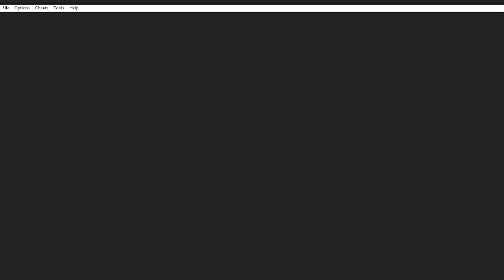" KaThyDieRain Plays " - Metriod Fusion Gba On Pc Part #2. Two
" Ka~Thy~Die~Rain " / "  {  KaThyDieRain  }  "
ƘƛƬӇƳ ƦƛƖƝ ᑎᗩᗰᕮ ƤԼƛƳƧ: {Kathy Rain Name Plays} : KaThyDieRain Plays - : Metriod Fusion Gba On Pc Part #2. Two Game Boy Advance Played On VisualBoyAdvance-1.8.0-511 Emulator On Pc

About This Game:

The famed Metroid series makes its return on the Game Boy Advance with Metroid Fusion. After Samus' exploits in the Super Nintendo classic Super Metroid, the intergalactic bounty hunter becomes infected with a parasitic life form known only as "X". Samus is rescued and revived by Metroid DNA only after undergoing some major changes in her body and suit, resulting in a drastic change in her appearance, and a new ability to absorb and assimilate the abilities of the "X" virus. Experience a new and enthralling chapter in the Metroid series, and relive the timeless gameplay and exploration that made the series a legend.